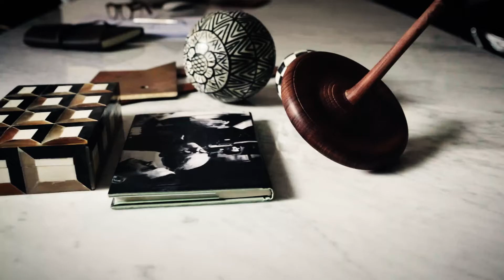Knoll. Work from Home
A space suitable for working from home has now become more important than ever. An environment studied in minute details and characterised by comfortable furnishing solutions can make the work place more relaxing ans stimulating. A harmonious and balanced home office, where you can feel at ease, helps improve the quality of your work. Ergonomic chairs and desks ensure a unique comfort. The functional elements allow to create a tidy as well as dynamic environment.